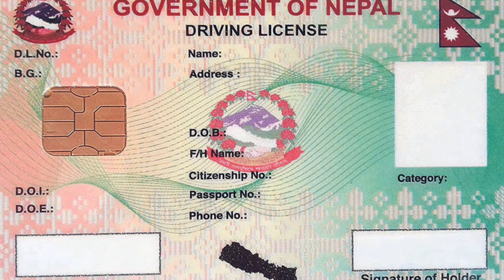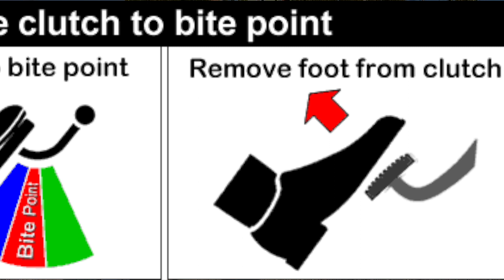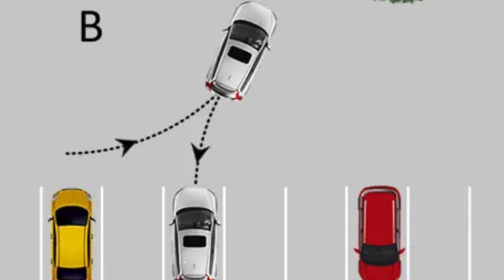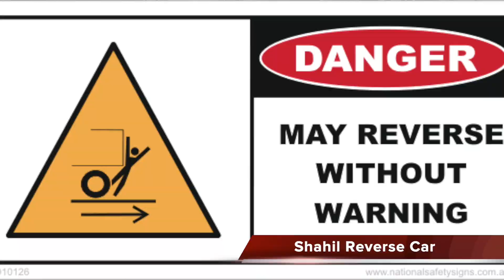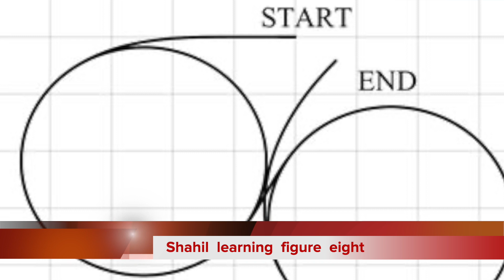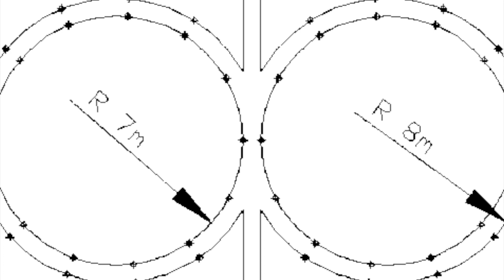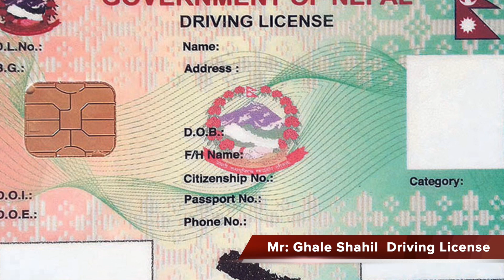Basic driving lesson in Nepal नेपाल मा लाइसेन झिक्न गारो, सजिलो, छ छैन ?